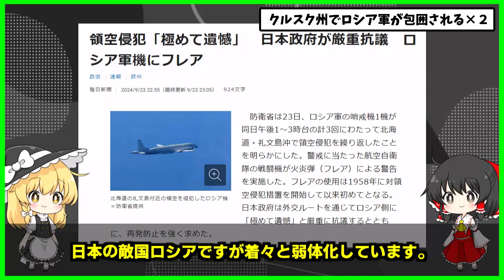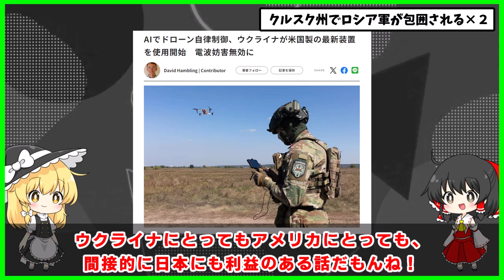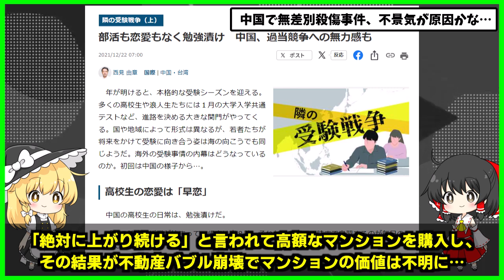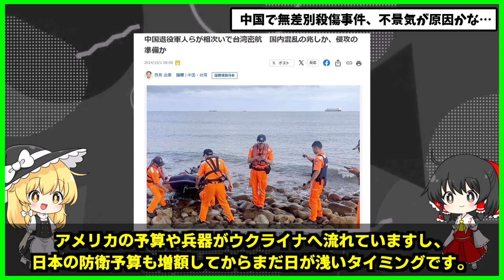ウクライナ軍の兵糧攻め！包囲されたロシア軍にピンチが迫る！中国上海で無差別〇傷事件！【ゆっくりウクライナ解説】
魔理沙「日本の敵国ロシアが着々と弱体化しています。」
霊夢「もしロシアがウクライナの四州を占領できても、ソ連時代の装甲車両のストックを大量に消費して、ちゃんと訓練した職業軍人を使い果たして、経済が北朝鮮のように鎖国状態になった事実は変わらないもんね……」
ま「日本やバルト三国からすれば、将来自国の兵士を殺害するかもしれなかったロシア兵が、ウクライナで消耗されるのはありがたいことですね。」
れ「悲しいけどこれ戦争なのよね」
ま「そんなロシア軍さんはプーチンが支持した9月中のクルスク州奪還を達成できず、5万人を超える大軍勢を投入しながら前進できずにいます。」
れ「他の前線からも予備兵力を集めた結果がこれかぁ…w」
ま「クルスク州の要衝2箇所を見てみましょう。まずはクレミャノエです。ウクライナのクルスク進軍以来の紛争地になっているクレミャノエには、ロシア海軍第810歩兵旅団が孤立しています。」
れ「ウクライナ軍が逃げ遅れたロシア軍の部隊を包囲しているのね！」
ま「ロシア軍の補給路のほとんどは既に潰されていて、おそらく意図的にウクライナ軍が残しているであろうシェプトホフカからの不安定な道が1本だけ残されています。」
れ「全てを潰すとロシア軍が隠れて補給しようと画策するけど、1本残しておけばここを通る補給部隊を効率的に攻撃できるもんね！」
ま「実際にシェプトホフカへ繋がる道はウクライナ軍の射撃統制下にあります。またクレミャノエ村の地形は周りを高台に囲まれていて、ロシア軍は篭城しやすいですが、反対にウクライナ軍にとって包囲しやすい条件のようです。」
れ「つまりロシア軍はここから抜け出せないし、兵糧攻めをされると補給もままならない地形なのね…ロシア兵にとって辛い状況だわ」
ま「ウクライナ軍は過去2週間で徐々に包囲を狭めていて、ドローンと榴弾砲による攻撃を強めています。」
れ「クレミャノエの陥落は時間の問題ね～」
ま「この地域のロシア軍将校もクレミャノエを見限ったのか、現在は西側面のオルゴフカへ焦点を移しています。しかしウクライナ軍は持ちこたえていますね。奇襲は成功しなかった模様です。」
れ「ロシア軍の上層部も自分たちが粛清されないために必死ね～彼らにもモスクワに残してきた妻子がいるのよ」
ま「続いての要衝はマラヤ・ロクニャです。女性刑務所を拠点としてロシア軍が要塞化した前線のこの地域でも、ウクライナ軍が包囲して脱出ルートを封鎖しました。」
れ「ロシア軍に学習能力はないのかな…？ちゃんと訓練を積んだ下士官が現場から失われると同じ負け方を繰り返すのね～」
ま「ロシア兵の部隊がマラヤ・ロクニャに取り残されたため、ロシア軍司令官は救援チームを寄越しましたが意味を成しませんでした。ウクライナ軍のドローンが上空を制圧した結果、ロシア軍の補給路が絶たれてしまったのです。」
れ「今は有人航空機の制空権だけではなくて、ドローン同士の制空権も重要になっているのね！」
ま「マラヤ・ロクニャについてもウクライナ軍は補給路を途絶させて兵糧攻めをしています。またロシア軍はウクライナ軍が攻勢を強めているクルスク州の別地域、グルシコヴォでの対応を同時に求められているため、マラヤ・ロクニャに人員を割けない事情もあるようです。」
れ「包囲を突破するには多大な損失が必要になるから、ロシア軍は数の劣るウクライナ軍に対して人員不足の状態に陥っているのね…」
ま「絶対的な兵力差が、作戦上の兵力差に直結しない良い例です。ウクライナ軍は自国で高性能で多様なドローンを大量生産しており、ロシア軍の動きを綿密に監視して、補給車列を的確に攻撃しています。ウクライナ軍は人的資源を保全しながら、ロシア軍を孤立させ忍耐強く包囲し戦っているのです。」
れ「ロシア軍の1日に1200人以上の命を燃やしながら、とにかく兵士を注入し続ける戦法とは対照的ね～」
ま「もちろん背景には西側の技術と資金が投入されるウクライナと、お仲間数国とのブロック経済で北朝鮮化するロシアの違いがあります。特にウクライナの軍需産業が英米から学習してあるAI技術には目を見張る進歩があり、もう既に戦場をAIを搭載したドローンが兵士や車両を識別して情報を収集しており、あと数ヶ月もすればAIが敵兵士を自律して攻撃するドローンが導入されます。」
れ「情報技術の進歩においてロシアや中国やイランがアメリカを超えられるわけがないのよね…」
ま「Googleの子会社や技術者がウクライナの兵器開発部門に参加していると親露派が騒いでいますが、実際ところあり得ると思います。ウクライナ軍の実地試験のデータは喉から手が出るほど欲しいでしょうから。」
れ「ウクライナにとってもアメリカにとっても利益のある話だもんね！」

ま「さて、最後に中国の情勢についてもお伝えいたします。」
れ「ロシアが弱体化して中共は喜んでいるし、今の日本にとって危険性はロシアよりも中共のほうが上だわ！」
ま「そんな敵国中国で37歳男性による無差別殺傷事件が発生しました。上海市のスーパーマーケットで男性が刃物で手当たり次第に突き刺し始め、3階から1階まで老若男女を襲ったそうです。映像を見ると子供を含む18人が血を流して倒れている惨状で、3人が死亡し15人が怪我を負いました。」
れ「うわぁ…テロじゃん……南無阿弥陀仏南無阿弥陀仏……」
ま「容疑者は経済的問題を抱えていたらしく、やはり原因は中国の長引く不景気です。中国経済は流行病でロックダウンをした不景気から不動産バブルへの復帰に失敗し、バブルが崩壊したまま放置する暴挙に出ています。」
れ「なんでよ？習近平や共産党にとっても不景気を改善しないと人民の不満かたまるばかりじゃない？」
ま「バブル崩壊を処理するには、価値のなくなった資産を政府が切り捨てる必要があります。しかし権威主義社会では権力者の持っている資産を無価値を断罪するわけにもいかず、また人民の不動産価格を正常な値段まで下げるわけにはいかないのです。」
れ「そっか、中国は民衆が貯金の代わりに不動産をローン組んで買っているんだもんね。貯金の値段を下げる政策はできないんだ。」
ま「つまり不景気のまま半永久的に抜け出せません。就職氷河期が10年20年と継続する最悪の状態になっているのです。」
れ「うわぁ…ヘルチャイナ」
ま「どうやら中国当局は今回の無差別殺傷事件について情報を統制しており、事件現場であるスーパーマーケットの店員が公安から他言無用を言い渡されているようです。大陸のSNSからは動画も消されていますね。」
れ「不満が連鎖して模倣犯が発生するのを恐れているのね…」
ま「中国は資本主義経済としてなりたたない状態にあるため、政府が舵取りをするには社会主義化する道しか残されておらず、一時的には計画経済で復活するだろうと思われます。」
れ「でもソ連が崩壊したように、計画経済は資本主義社会に比べて成長が偏るし遅いのよね…」
ま「1人あたりの経済力が伸びませんからね。着々と文明の水準は日本や韓国よりも相対的に下がっていくでしょう。」